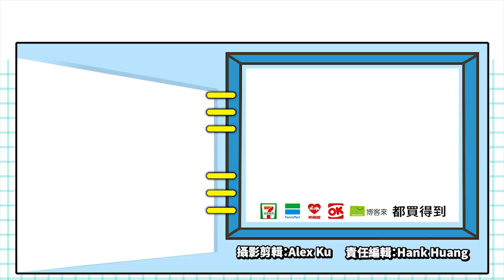台灣首選主題拉霸 潘金蓮、齊天大聖!!《HUGA野蠻世界老虎機》讓你在手機上也能隨時玩_電玩宅速配20191121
在《野蠻世界老虎機 HUGA Slots》中，不僅完美還原了與遊藝場一模一樣的機台，也讓玩家們隨時都能夠在手機上享受純粹的自然機率、和絕對公平的拉霸體驗。
除了經典的HUGA主題之外，本作還加入了多款原廠正宗授權、完美移植的遊藝場主題，像是深受大家喜愛的潘金蓮，玩家們只要拉中「金蓮全盤」，就能看到金蓮表演香豔的動作並且喊出"金蓮開~開~開~"!

若幸運開到五個房子，還可以額外得到更多免費遊戲次數。
另外，能夠觸發變身機制的齊天大聖，也深受玩家們好評，只要在免費遊戲中，前3排滾輪的任意位置出現西遊記的師兄弟悟空、八戒、悟淨，悟空就會變身成金色的超級猴王模式，這時就是玩家們獲得翻倍獎金的機會啦！

種種獨特的機台表演動畫與特殊音效，讓玩家們在遊玩的同時，都能夠完美享受視覺與聽覺的雙重饗宴!
而且而且！HUGA Slots 不只有多款遊戲機台可供玩家選擇，每天登入還可以免費領幣和玩小瑪莉，如果蒐集心動寶石挑戰幸運輪，還有機會獲得爽度破表的200萬大獎哦！

本作目前也正迎來週年慶活動，現在只要立即下載，完成指定活動任務，就可以有機會把Gogoro、iPhone、機票等多項大獎帶回家!
這麼多好康的內容，你怎麼能夠錯過這款《野蠻世界老虎機 HUGA Slots》呢!?
心動不如馬上行動!趕緊到官方粉絲團，了解更多遊戲的相關情報吧。